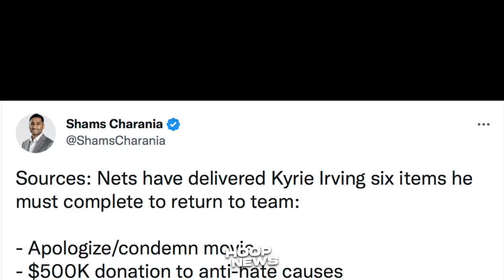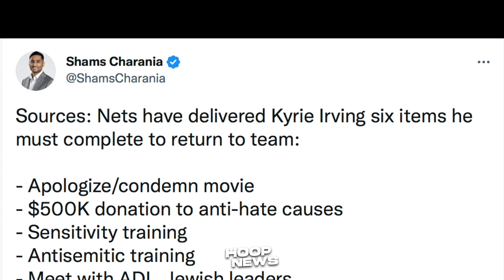Troy Brown Na-Mangha Sa Talino Ni LeBron Sa Court! Kyrie Malabo Ng Bumalik Sa Nets?